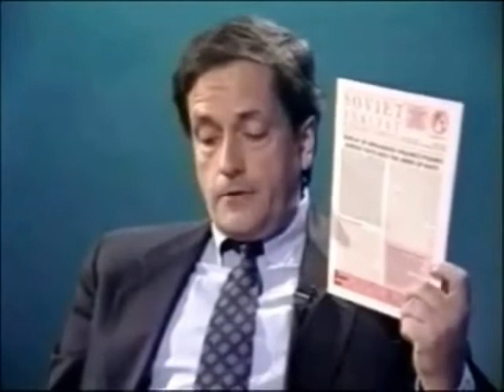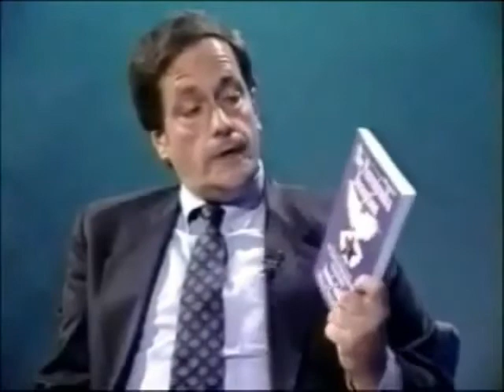Perestroika Deception: Communist Long Range US Takeover Deception Strategy | P1 - Bill Cooper Extras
Christopher Story - The Perestroika Deception (The McIlhany Report) Since 1989 the world has been told that the Soviet Union collapsed and that, except for several countries, Communism is dead and the U.S. won the cold war. The reality is quite the reverse. Everything we have seen since 1989 has been a massive and successful, multi-decade long deception strategy on the part of the KGB, the Soviet secret police. The Goal? To deceive the West and achieve the goal of Leninist strategy - a totalitarian world government or international police state. We know this from the evidence provided by Anatoly Golitsyn the most important defector from the KGB who came to America in 1961. In 1980 he wrote a book, "New Lies for Old," published in 1984, which described the disinformation strategy and made specific predictions as to what the KGB would do, such as removing the Berlin Wall, changing the name of the KGB and other structures and the role played by Mikhail Gorbachev.